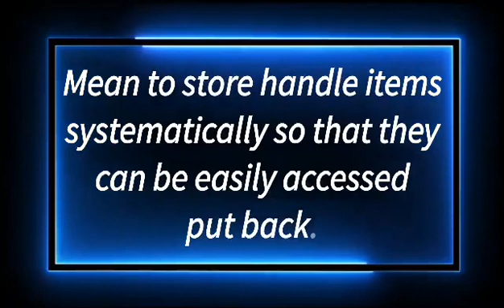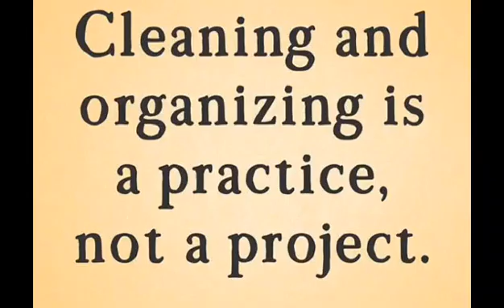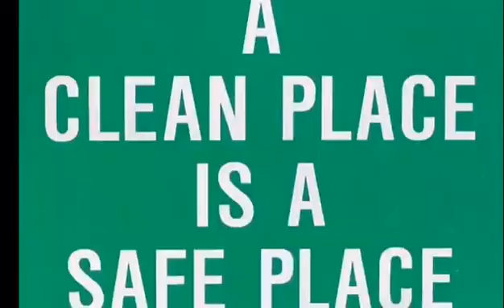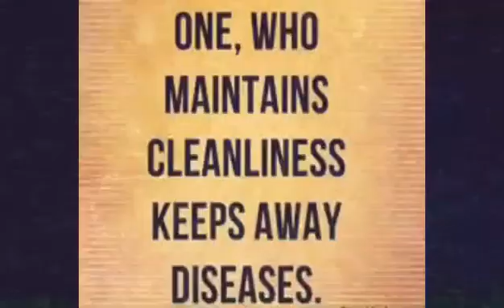5'S Before and After (seiri, seiton, seisō, seiketsu, and shitsuke) - OPERATION MANAGEMENT 3BAM5C